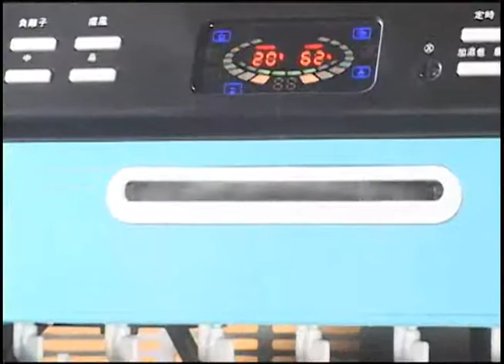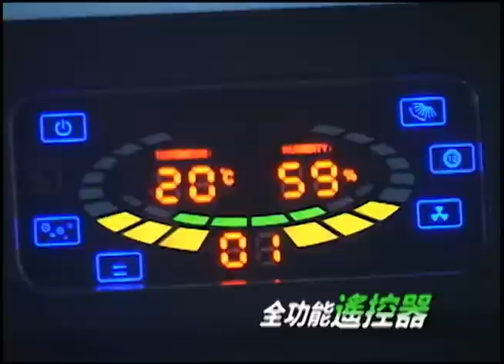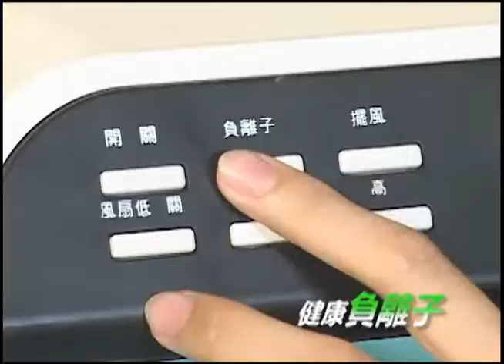京享傳播作品[購物VCR類]：勳風活氧降溫機